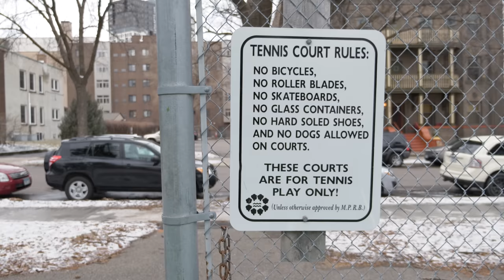"Knobs Works Here Now" // State of the Bliss // Ep. 13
Ol' Knobs is our Director of Product Development. Let's check in with him and see how he's doing and how he is feeling about everything. Good times ahead.